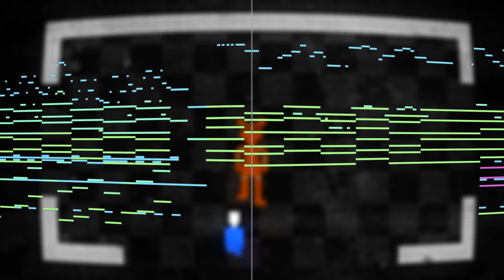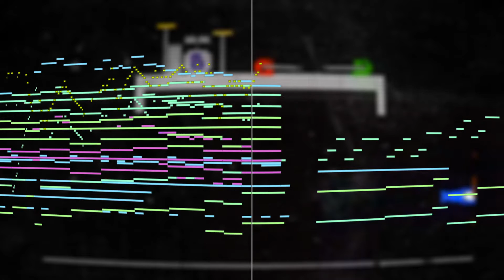Five Nights at Freddy's 2 Song - Epic Orchestra Cover [FNAF REMIX/COVER]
Cover by: Alexander Rose

Libraries used in this cover:

(Watch my "PRIMEVAL" album to see what I used)

DO YOU WANT TO USE MY MUSIC?

Please mention me (in the description) as "Alexander Rose" that I wrote the piece/cover and link my YouTube channel.